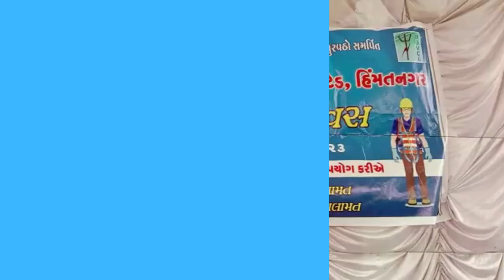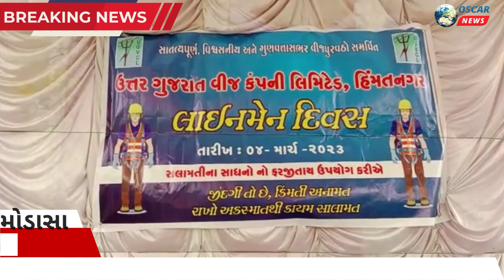મોડાસા તાલુકાના ટીંટોઇ ઉત્તર ગુજરાત વીજ કંપની UGVCL પેટા વિભાગીય કચેરી ખાતે લાઈનમેન દિવસની ઉજવણી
𝗟𝗮𝘁𝗲𝘀𝘁 𝗡𝗲𝘄𝘀
અરવલ્લી જિલ્લાના મોડાસા તાલુકાના ટીંટોઇ ઉત્તર ગુજરાત વીજ કંપની  યુંજીવીસીએલ પેટા વિભાગીય કચેરી ખાતે લાઈનમેન દિવસની ઉજવણી કરવામાં આવી      આજરોજ તારીખ 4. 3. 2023 ના રોજ ટીંટોઇ યુજીવીસીએલ પેટા વિભાગીય કચેરી પર  ફરજ બજાવતા લાઇનમેન સ્ટાફની સેવા કરીએ પ્રવૃત્તિઓને બીરદાવા માટે જેવી કે આવશ્યક સેવાને નિરંતર કોઈપણ અડચણ વિના સુરક્ષિત પૂર્ણ કરવા તથા ગ્રાહકોની સંતોષને પ્રાધ્યાને આપવાની સાથે સંસ્થા પ્રત્યે અતુલ યોગદાન આપવા માટે નાયબ એન્જિનિયર સાહેબ શ્રી બી વી ફેરા સાહેબ દ્વારા લાઈનમેન દિવસની ઉજવણી કરવામાં આવી હતી જેમાં ખાસ મુખ્ય મહેમાન ચંપાવત પ્રહલાદસિંહ બાપુ તેમજ ખોડંબા સરપંચ ગીરીશભાઈ પટેલ તેમજ વર્તુળ કચેરીએથી માધવીબેન ભટ્ટ તેમજ નાયાબ  અધિક્ષક હિંમતનગર સહિત. તેમજ ટીંટોઇ GEB લાઈમેન સ્ટાફ અને દરેકે દરેક કર્મચારીઓ  આ લાઈમેન દિવસની ઉજવણી માં   ઉપસ્થિત રહેલ અને સમગ્ર કાર્યક્રમને કર્મચારી ડી. પી . રાઠોડ દ્વારા આ કાર્યક્રમને સફળ બનાવવામાં આવ્યો હતો